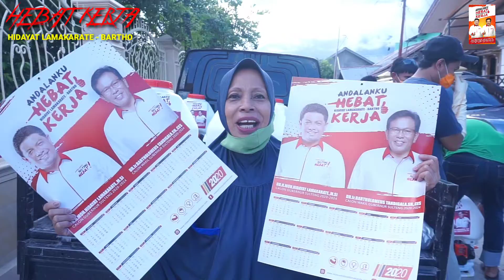Bersatu Lawan Corona! Komunitas HEBAT Lakukan Aksi Penyemprotan Disinfektan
Komunita HEBAT KERJA Hidayat Lamakarate dan Bartholomeus Tandigala melakukan aksi penyemprotan Disinfektan disejumlah wilayah Kota Palu dan Sekitarnya. Aksi ini mendapat respon positif dari masyarakat.